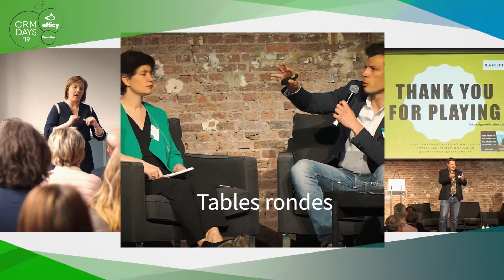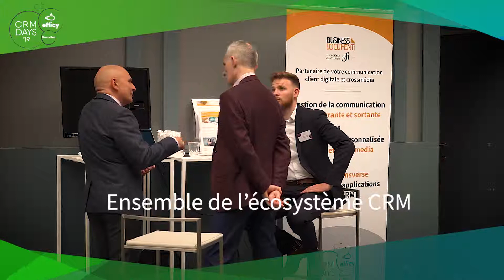Efficy CRM Days Bruxelles 2019 (version française)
Découvrez le meilleur des Efficy CRM Days Bruxelles !

Efficy, éditeur de logiciels CRM, a organisé sa tournée européenne des Efficy CRM Days, événements qui réunissent l’ensemble de l’écosystème de la Relation Client. Conférences, tables rondes, workshops et networking étaient au coeur de ces 4 dates à Bruxelles, Paris, Utrecht et Barcelone.